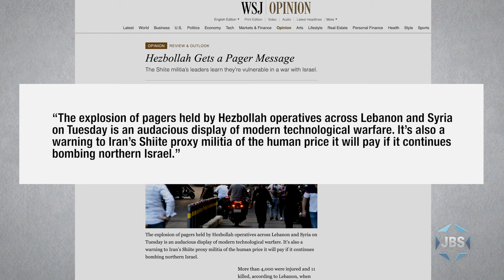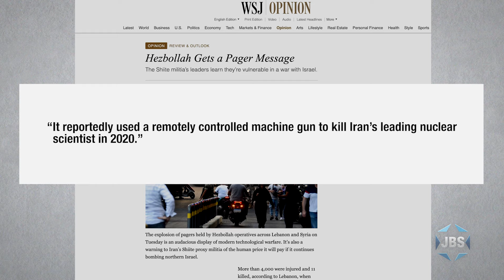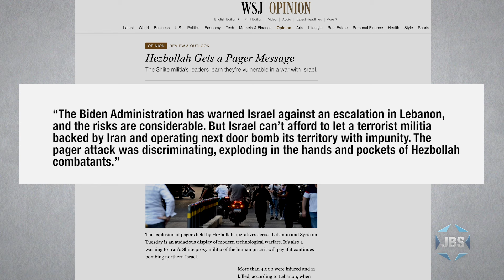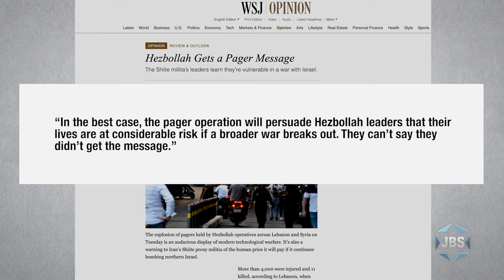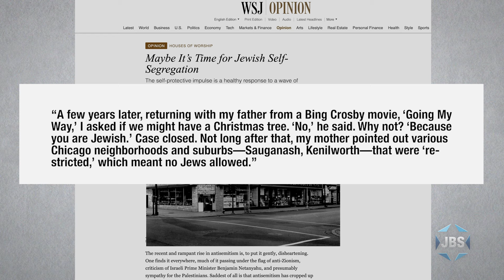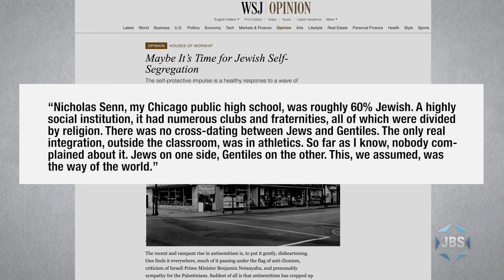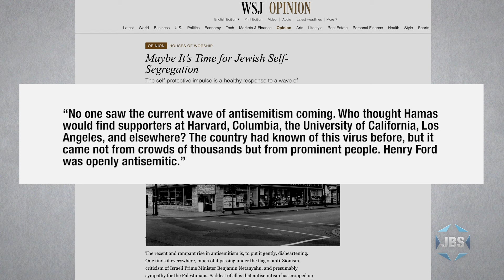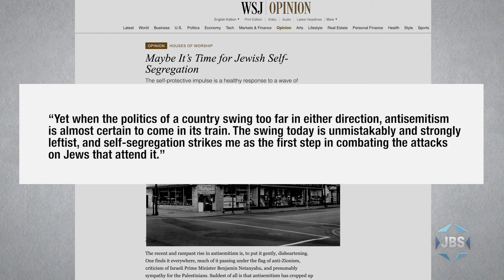Thinking Out Loud with Micah Halpern - "Attack on Democracy"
JBS journalist Micah Halpern discusses the global election landscape, highlighting how the process feels more like a circus than a legitimate democratic exercise given the unprecedented levels of disinformation and scams—this and more on this episode of "Thinking Out Loud" on JBS.